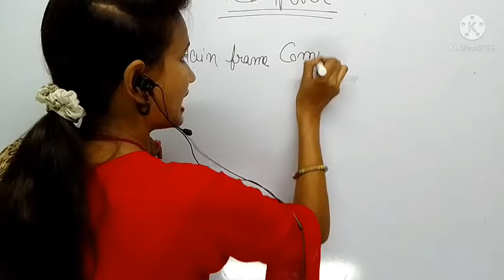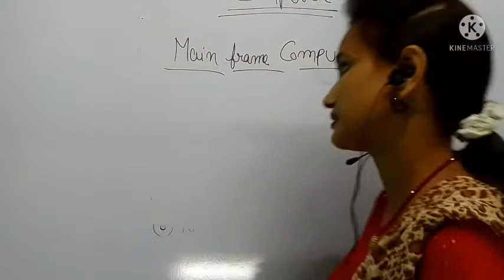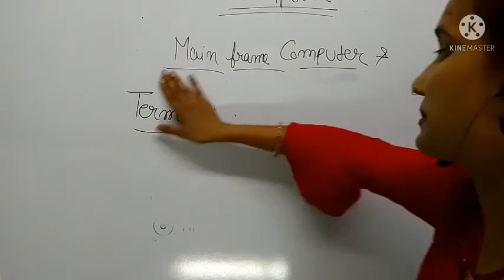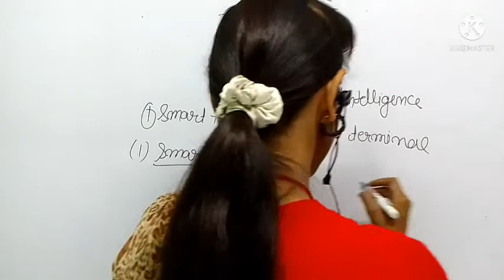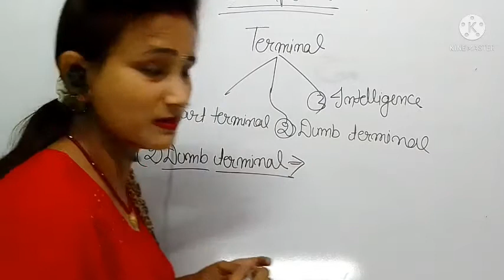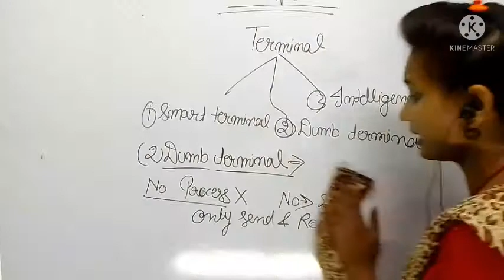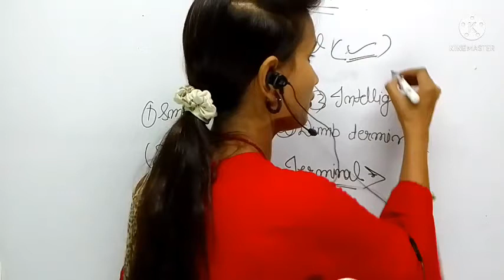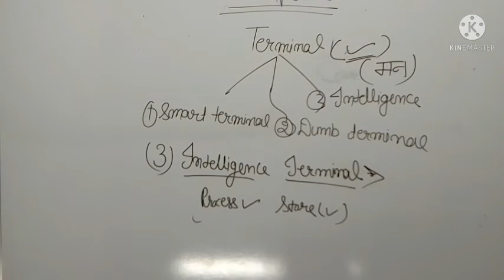L-18/Computer special/ By Gudiya keshari/ccc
hello friends
|Lecture no 18| computer special|
class 3 to 12 and comptative examsby gudiya keshari free online classes

Batch detail
Bath Fee : Free
Batch level: Based On NCRT
Teach by : Gudiya keshari

 friends,
by free online classes by Gudiya keshari
thank u
link

UCOlckoTZZ7J4PHfkTXkJF7A